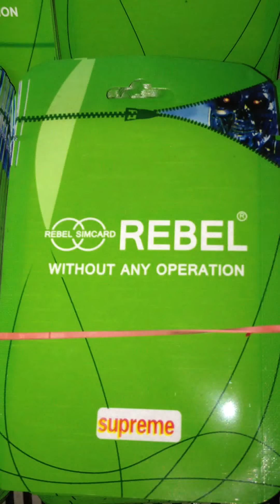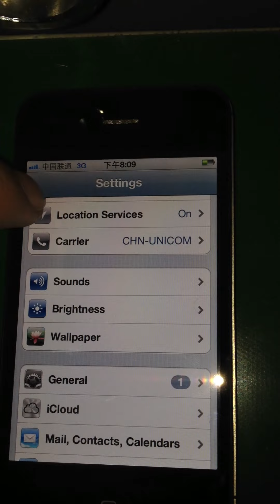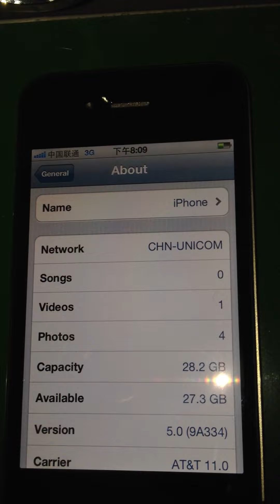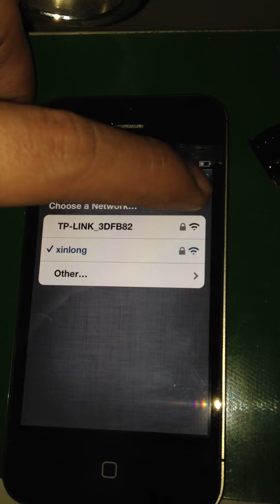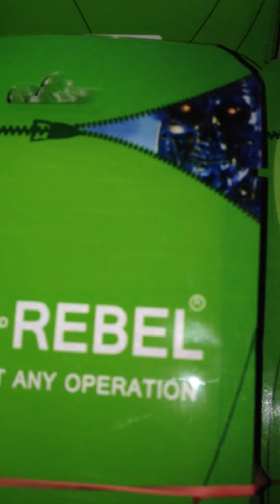iPhone 4S Unlock Rebel Turbo SIM by Alpha XSIM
This Turbo SIM works only on iPhone 4S.
No need for SIM-Cut
No need to install any 'unlock' application, No Codes, No Cables, Plug&Play 3Easy Steps
 No jailbreak required, Plug & Play Easy installation
No need to dial 112 (after the first time initialization)
Supports 3G, EDGE, MMS, Facetime
Supports All Network SIM Cards 2G, 3G, WCDMA
Supports iPhone 4S baseband 1.0.11, 1.0.13 and 1.0.14.
No hardware alteration or modification required, will NOT Void your warranty
Modified steel custom SIM tray so that you DO NOT need to cut your SIM 2nd time
Unlocks ALL worldwide networks (including USA AT&T)
Uses high performance original Silicon Laboratories modified F902 fast and stable chip for operation